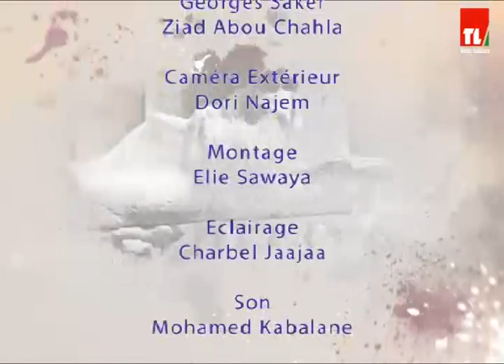5 de Pic - Fouad Khoury